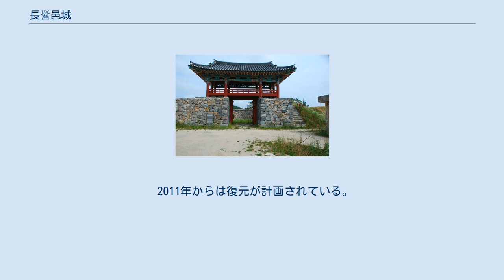長鬐邑城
復元された北門 長鬐邑城（チャンギウプソン、ハングル：장기읍성）は韓国慶尚北道浦項市南区長鬐面邑内里にある李氏朝鮮時代の邑城。
山上にあって山城としての軍事機能と邑城としての行政機能を併せ持ったこの城は邑城研究の資料として高い評価を受けており、韓国の史跡第386号に指定されている。
 海抜252mの動楽山から東に延びる尾根の上にあり、その丘陵の下では長鬐川が東海（日本海）へと流れる。
 西に山の頂が聳え立ち、南北に離れて近隣の村々があるこの地理条件は、有事の際に籠城して援軍を待つためのものとみられている。
 城は東西に長い菱形ないし楕円形で周囲1300～1440m。
城壁の高さは3.7～4.2m、城壁の厚さは上部が7~8mで下部が約5m。
城壁には東・西・北の3つの城門と門の防御の為に築かれた小さな城闉甕城や12か所の城壁外側が四角形に付け加えられた形の雉城がある。
 城内には水口が1か所、井戸が5つ、池が3か所あり、教育機関である長鬐郷校と東軒という官庁があった。
東軒は現在、面事務所内に移設して保護してある。
 『高麗史』によれば高麗の顕宗2年（1011年）に北からの女真族の侵入に備えて築かれた土城だったという。
 その後李氏朝鮮時代の世宗21年（1439年）に倭寇に備えるため石城に改築して、東海岸の軍事基地と官衙として用いられた。
 『新増東国輿地勝覧』のなどの文献記録によれば、当時の邑城の周囲は2980尺（約1392m）、高さ10尺で、城内に4つの井戸と2つの飲馬池と呼ばれる池があったという。
 1994年3月17日に長鬐面邑内里127-2外の124,936m2の範囲が「迎日長鬐邑城（영일장기읍성）」として大韓民国指定史跡第386号に制定された。
2011年7月28日には登録名を「浦項長鬐邑城（포항 장기읍성）」に変更している。
 2011年からは復元が計画されている。
北門の門楼から復元を始め、一帯を文化遺跡公園に造成する予定となっている。